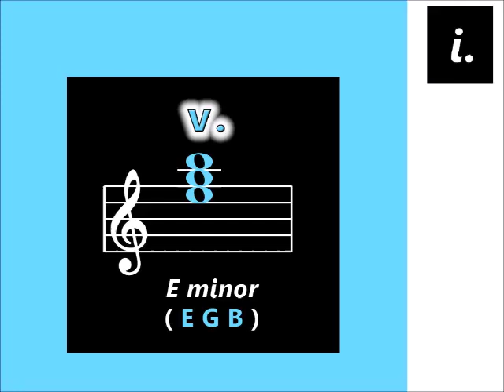v e min chord 5